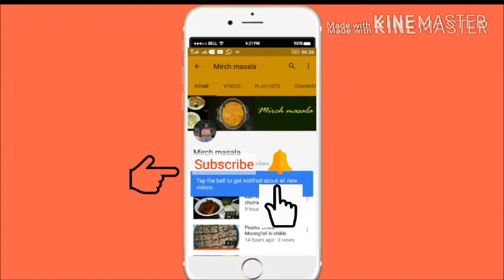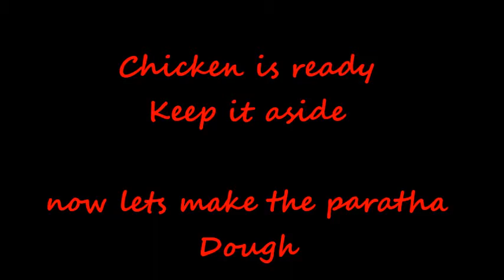चिकन रोल तो बहुत खाए होगे , एक बार इसे खा कर बतायए -Peshawar Chicken Roll - Chicken Tikka Roll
chicken tikka roll is a very awesome recipe for all non veg lover .If you love non veg you just need to try this recipe.Special chutney adds to its taste.